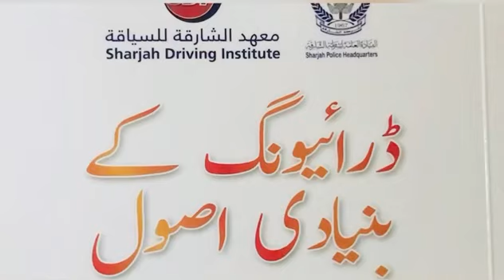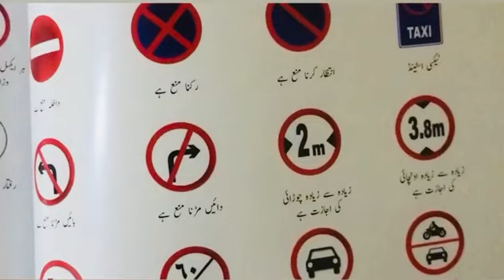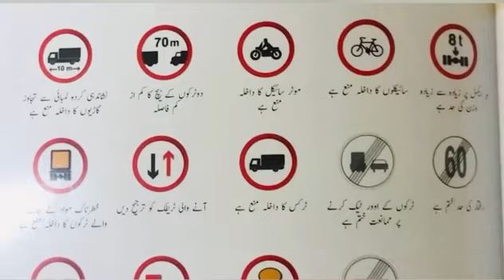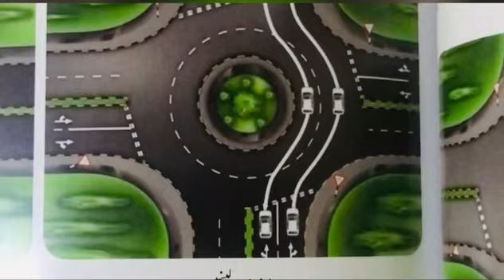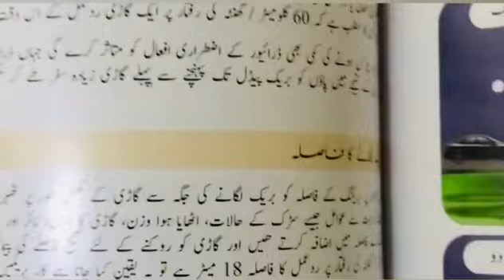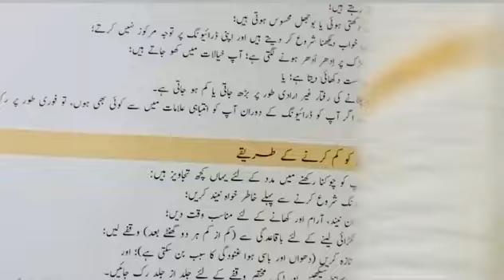Uae Traffic Sing Urdu | Rta road assessment test Dubai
How to pas e sign test
How to pas uae theory test
Dubai theory test question
Dubai me theory test kesy pas karain

How to e sign test pas in uae dubai easy process read the driving school book alls question show so read properly and than theory test I hope you pass easily total question 25 pas 17 in Sharjah driving school sdi test time without tension okk

Test jis din ho preshan ni hona ap ny aram sy sawal dekh k click krna h jo jawab thek lagy 25 sawal hoty hain Sharjah sdi me 17 pas krny hoty hain to preshan ho k ni deny Jwb koi bat ni time ager pas ho to dubara dekh lain Jwb sai na lagy to change kr lain

I'm suleman bashir from Pakistan I live in uae&duabi Sharjah

InshaAllah alls information video and vlogs jobs wgra